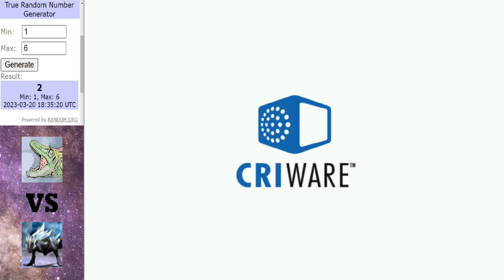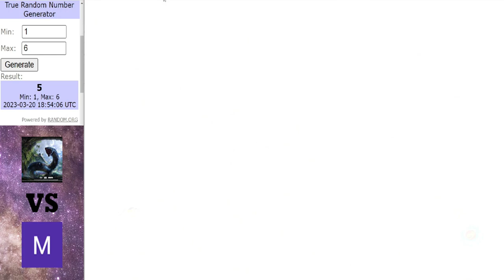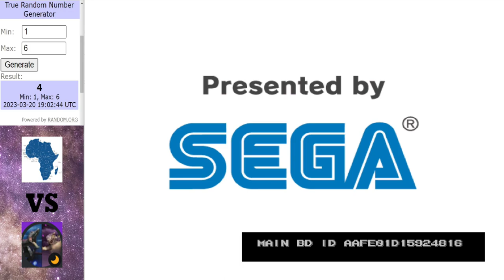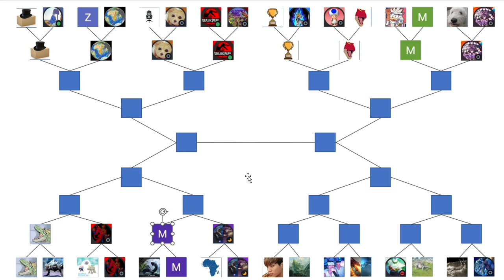Dinosaur King Arcade Tournament 2023 | Last 32 Round | Part 3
Time for arguably the most competetive side of the draw.

Matches in this video:
StrangerGamer vs CarnotaurusMan
ArcticWarriors vs XenoSlickGoku
EmiJP10 vs Maan
Team Africa vs DiddyDarius